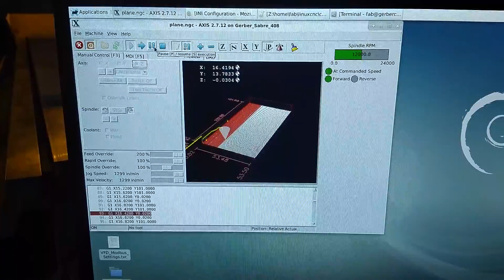planing a Gerber Sabre 408 CNC router's spoilboard for our first time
We finished retrofitting this with LinuxCNC, here we had just set up the dust collector and were planing the spoilboard. We still need to plumb the vacuum table and wire the vacuum pump.